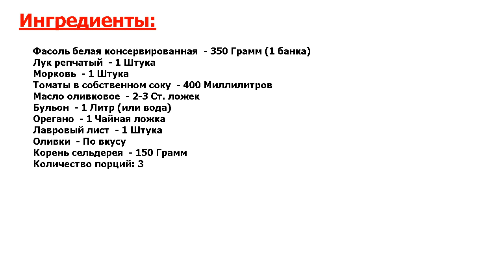★МАЛО КТО ЗНАЕТ ЭТОТ РЕЦЕПТ! ★ ГРЕЧЕСКИЙ ТОМАТНЫЙ СУП ★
★Вы влюбитесь во вкус! Отличный суп без особых хлопот● Никакой зажарки, легкий постный вариант! Фасоль, томаты, лук и морковь - вот основные ингредиенты данного супа● Подойдет такое блюдо и любителям считать калории!